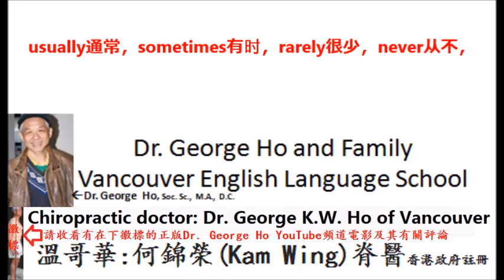(简体)半年说流利英语秘诀之频率副词，本片先练习always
(简体)半年说流利英语秘诀之频率副词，本片先练习always (国)半年说流利英语秘诀之频率副词，本片先练习always
Adverbs of frequency频率副词，如always一定，often常常，usually通常，sometimes有时，rarely很少，never从不，这些频率副词都用于动词前，表示你做这些事情的频率次数。
Dr. George Ho and Family
Vancouver English Language School (All copyrights reserved)
半年说流利英语秘诀
前言
-我是温哥华Vancouver的Dr. George Ho。
-这系列电影教大家半年内说流利英语，
-在下香港出生，
-中大毕业后留日得社会学硕士,
-1984在加拿大考获脊医生牌照,
-在加拿大活了大半生，所以广东话和英语都是母语水平。
-现在和大家分享者是我在日本留学期间半年内能说流利日语的经验，相信这方法应用在学任何语文,包括英文，一样有效。秘诀是continuous drilling不断地操练，
当年(1972)没有电脑，语文操练要去语言实验室language laboratory ，
-重要方法是4到：眼到，耳到，心到，口到，
-即眼看课本，耳听录音带，用心记忆，口随录音清楚地对着麦克风microphone一面说一面录音，
-每一课之后重复听自己的录音和课本的录音比较，不断改善至满意为止。
-数月后尽量和日本人交谈，起初我们彼此都不明对方想说什么，但坚持一段时间之后，豁然贯通。
至今在下的日文还是对答如流，
-在2007年和加拿大土生土长又不能说中文的女儿Rebecca游日，
-日本人见我们用流利英语交谈，但我能用流利日语问路，所以错认矮小的在下是美国出生的第二代日系美国人。可见此方法之功效。
-口语和任何运动一样是反射动作，没有时间思考，
-假如您用中文思考,用英语时在脑内翻译成英文的话，
-就像大多数英语非母语者一样，说词不达意的四不像英语了。
能对答如流的条件是想说的早在脑袋内候命，所以能一触即发，而且准确无误。
-这就是continuous drilling不断地操练的作用。
-现代的手机就是一部流动语言实验室language laboratory，
-可以听，可以录音，这系列电影就是课本，
在下的拍档是在加拿大政府开办的Vancouver Community College教了数十年ESL(English As a Second Language)英语为第二语言的内子, Mrs. June Ho 和在加拿大长大的女儿。钢铁阵容，可以回答阁下的任何有关英文的疑问。
• 今次系第一课,大胆地讲一句系, “牛刀初试”,因为我地可以教更高级的英语,各位有任何想学的英语课题,请来电邮告知。
跟随的课程会提供免费课本给观众下载。请提供宝贵意见。